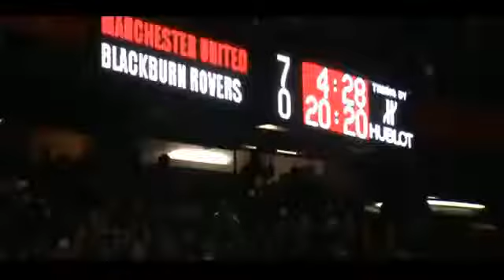Dimitar Berbatov The Fantastic King